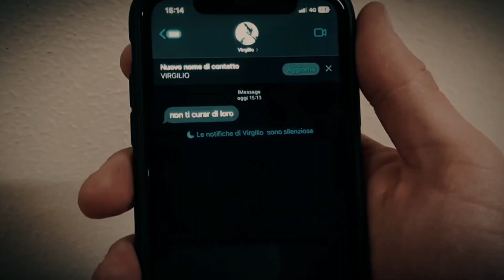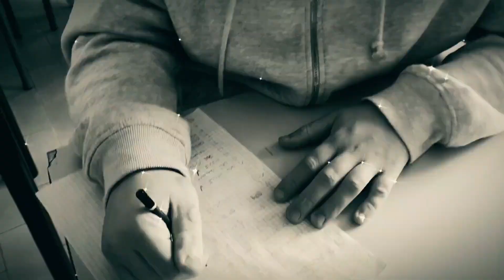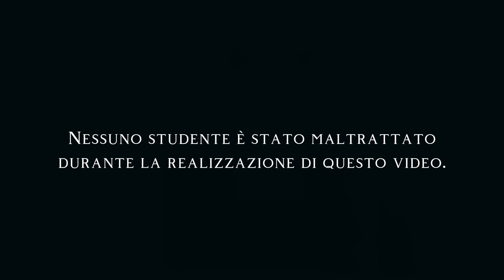DANTE LOOP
"DANTE LOOP" è l'omaggio video per il Dantedì realizzato dalla cl. 3^B del Liceo artistico audiovisivo-multimediale (a.s. 2023/24).